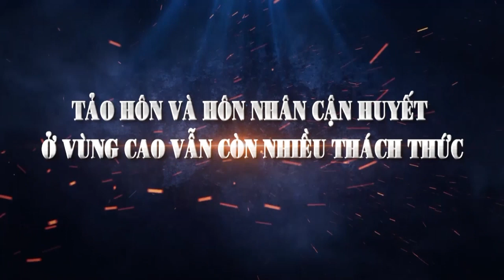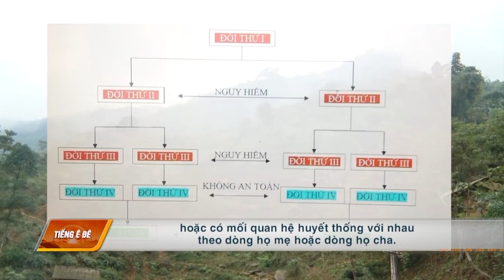[TIẾNG Ê ĐÊ] TẢO HÔN VÀ HÔN NHÂN CẬN HUYẾT Ở VÙNG CAO CÒN NHIỀU THÁCH THỨC | VTV5